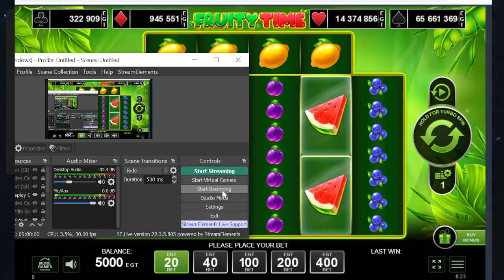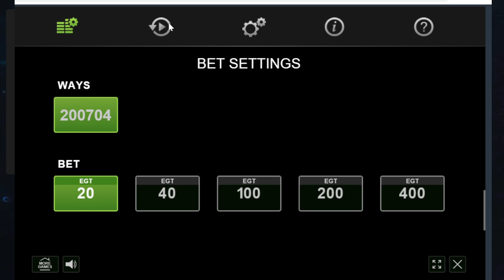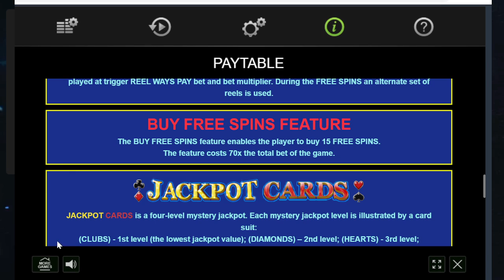Primul Joc Egt cu Bonus Buy , 'Megaways' , Fruity Time Slot Review !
Primul Joc  Egt cu Bonus Buy si  Megaways ,  Fruity Time Slot  Review !

In acest video am facut review la primul joc egt unde poti cumpara speciala ,